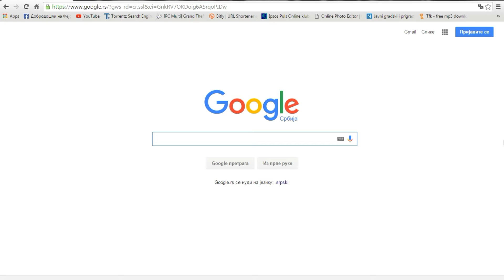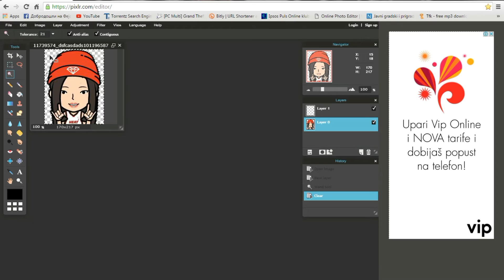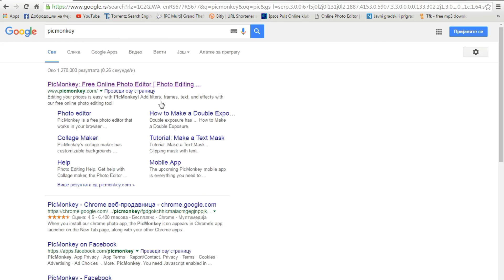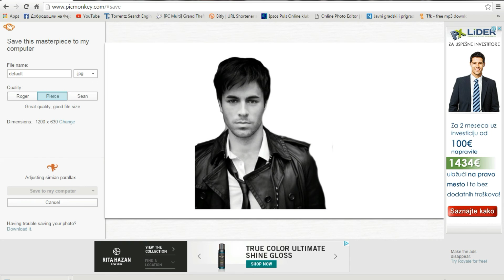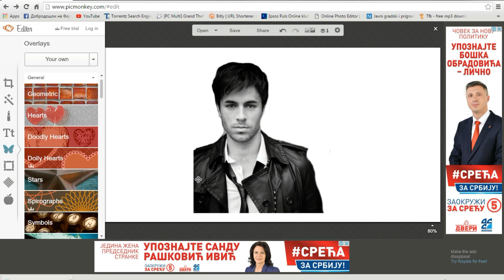Kako napraviti PNG sliku? Kako izbrisati pozadinu sa slike? | Tutorijal #1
Nadamo se da vam je ovaj video od pomoći! :)